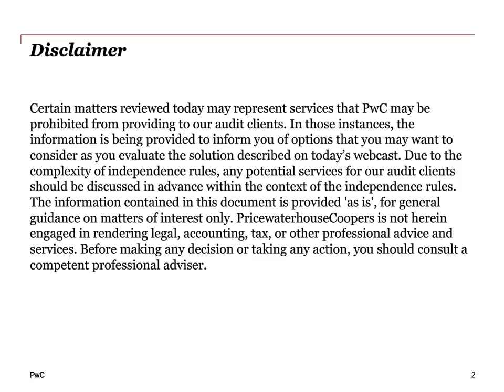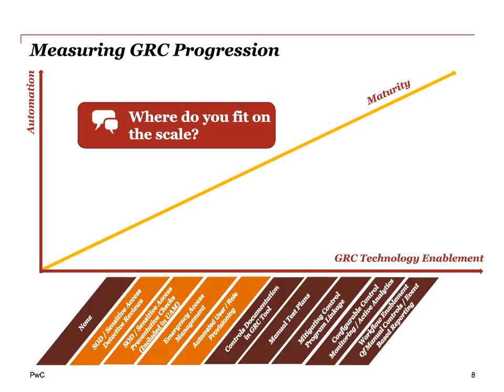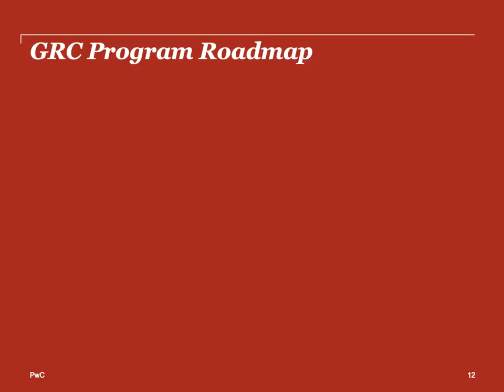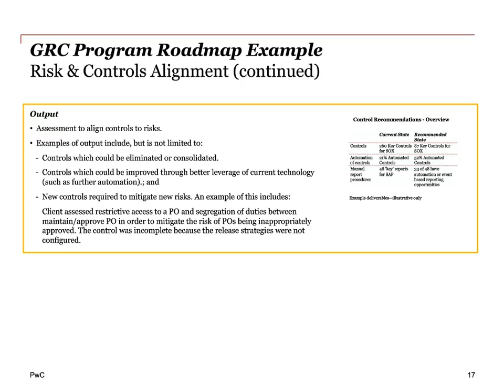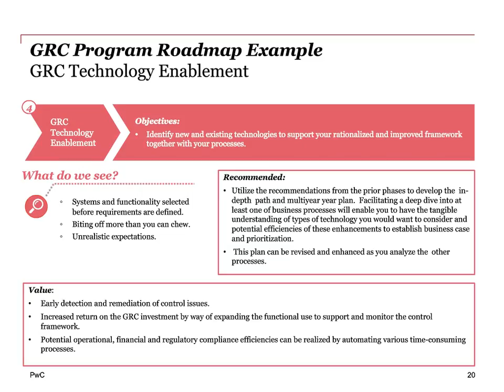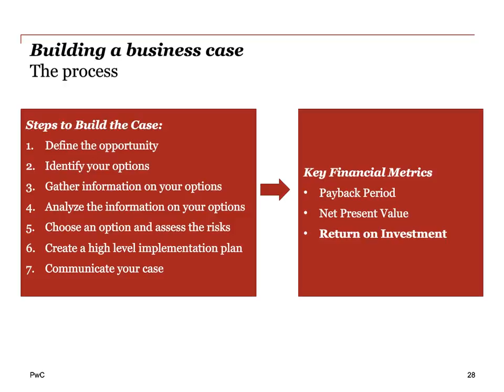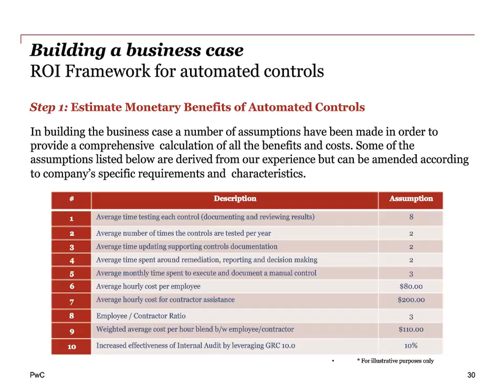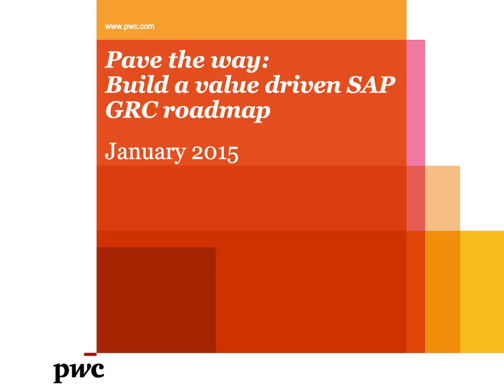SAP Webcast Series: Building a value-driven SAP GRC roadmap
Are you fully leveraging your existing SAP technology to automate your processes? Or are you limiting its use mainly for compliance initiatives? Establishing a GRC Roadmap may allow you to reduce the cost of your current processes and potentially improve your control environment. But do you know where to start? Do you know how to get the business buy in for the project or GRC technologies to support the program?

In this SAP GRC webcast, PwC discusses leading practices in building a business case and a roadmap for an organization’s GRC program and technologies.

Specifically, we present techniques to help organizations:
- Establish a business case for a controls optimization project and associated GRC technologies
- Leverage leading practices to define a roadmap for their GRC program
- Define priorities and calculate ROI for automation and GRC enablement opportunities
- Determine where to start
- Develop an interest at their company and increase the stakeholder-base

PwC Speakers:
- Jamie Draper, Principal
- David Hodson, Director
- Jonathan Levitt, Manager